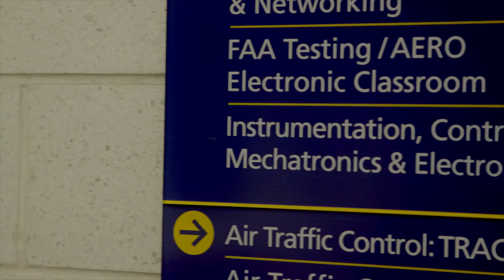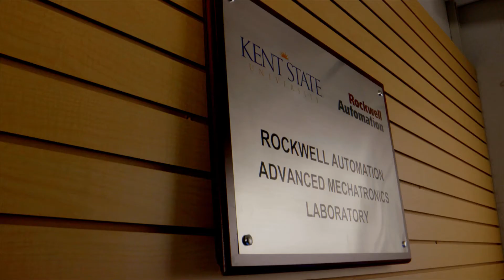Mechatronics Program at Kent State University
Michael Parker, Jason Jarc and Dr. Darwin Boyd discuss the Mechatronics programs at Kent State University.